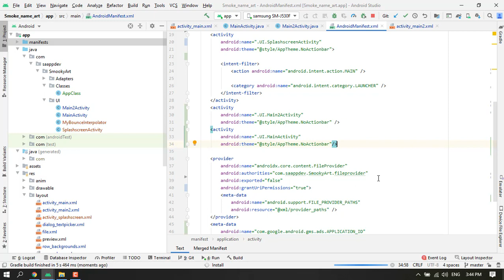Fix Install APK: Android APK Installed Double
In this toturial, i will teach about the error that we are facing in our day to day life. Sometime we want to install our generated apk to our mobile device.
When we install it on our mobile device, it installs twice on our mobile.
The error is removed in the toturial.
If you are facing the same issue. Then don't skip the video and watch it completely.

More Videos Links:

How to Format Corrupted SD Card Windows 10 | How to Format Corrupted USB in CMD Command Prompt 2021:

How to Import Android Project In Android Studio | How to Import Firebase Android Studio Project 2021:

How to Check Laptop Hard Disk is SSD or not Laptop SSD or Hard Drive | My Laptop SSD or Hard Disk ?

First Android App: How to Make Your First Android Studio Project | Start First Android App in 2021:

How to Download and install Android Studio for Windows 10 64 bit Version 4.1.1  | install in 2021:

How to Configure LD Player Emulator in Android Studio | Configure Emulator in Android Studio in 2021:

How to test Android Studio app without Cable | How to test Android apps wirelessly in Android Studio:

How to install db Browser for SQLite in Windows 10 | How to Create SQLite Database and Table DB Brow:

Folder or File not Created in Android 10 | Solution Folder not Creating Issue in Android 10 In 2021:

App Icon | How to Solve Android Studio App Icon Issue | Icon Problem | How to Add Android App Icon:

How to Find your WiFi Password Windows 10 | How to show Connected wifi Password in laptop windows 10:

How to Create Youtube Channel Banner | Issue Solved Size of Banner | Upload Banner In Center | 2021:

How to Upload Video to Youtube Channel | Upload Video in | Video Upload to Youtube Channel 2021:

How to Create /Make Your First Playlist in Youtube Channel | Make Playlist in Youtube Channel | 2021: